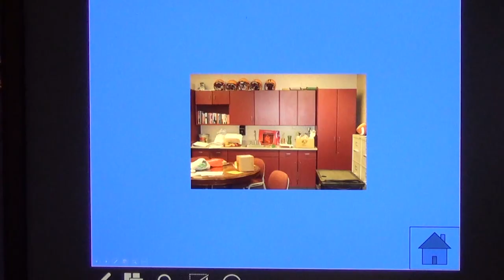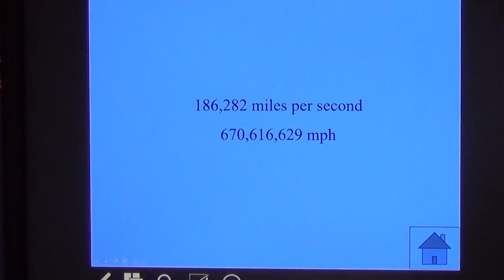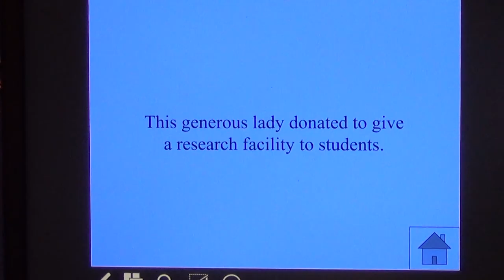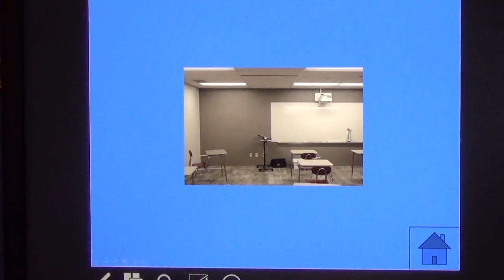2021 CSN Jan 27